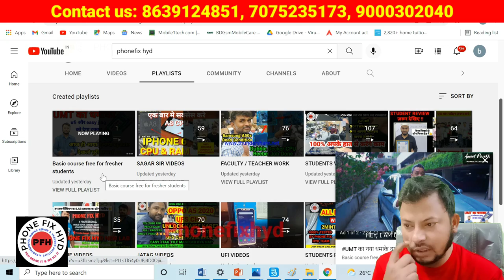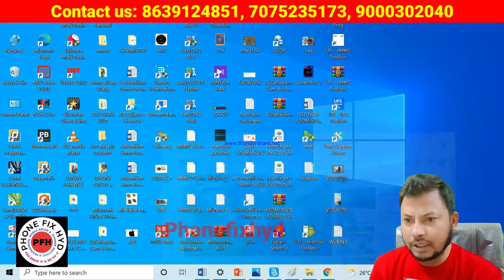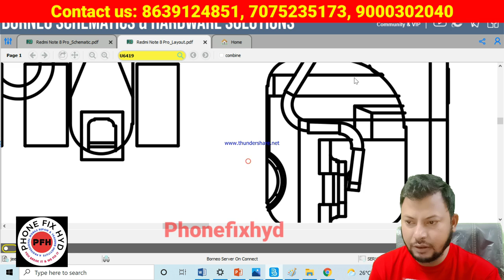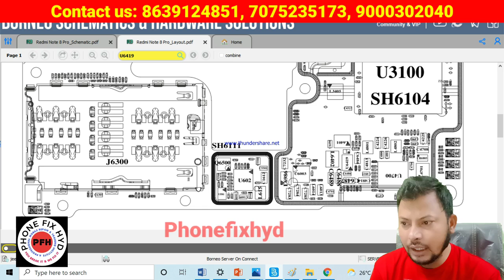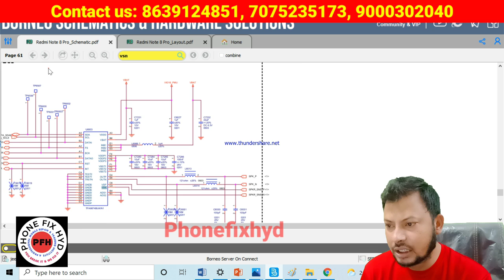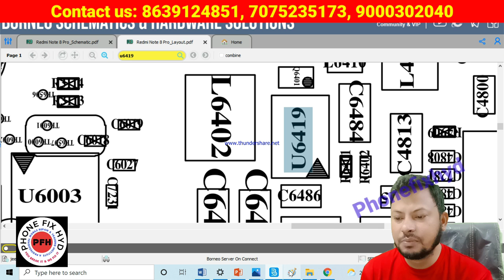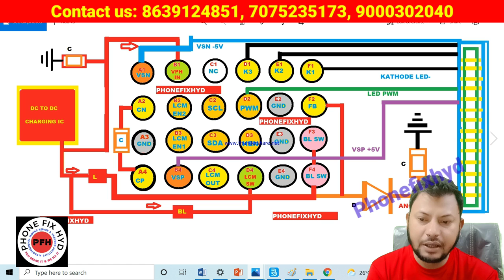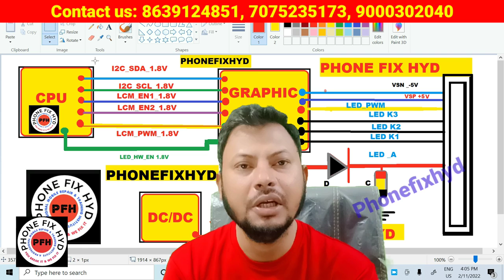LIGHT_&_GRAPHIC_SECTION कैसे काम करता है और ic के boll की data sheet बनाना सीखे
24boll_LIGHT_&_GRAPHIC_SECTION कैसे काम करता है और ic के boll की data sheet बनाना सीखे

UMT का नया धमाके दार अपडेट जल्दी से वीडियो देखो बहुत कुछ सीखने मिलेगा !! UFI & EASY JTAG को टक्कर।।।

UMTv2 / UMTPro UltimateMTK v4.9
Added Support for following functions:
- Read Info
- Reset FRP (For devices supporting this feature)
- Reset Locks (All Android Versions, Encrypted Userdata NOT Supported)
- Read Pattern (Android 5.x and earlier, Encrypted Userdata NOT Supported)
- Format FS
- Format FS (Advance)
- IMEI Repair in META / Boot Mode
- Backup NVRAM
- Restore NVRAM
- Reboot to META / FACTORY / FASTBOOT Mode
- Added Support for Helio CPU (MT6750, MT6755, MT6763, MT6739 etc)
- Disable Lock / Restore Lock for Encrypted Userdata
- Remove Lcoks for Encrypted Userdata for Vivo
- Factory Reset in META Mode (Vivo, Oppo and others)
- SafeFormat Option to let device format itself safely in recovery
- Added Support for Helio X20 (MT6797)
- One Click Format for Oppo/Realme Phones in Meta
- Added Disable Auth to disable SLA/DAA
- Added Mi Account Reset
- Xiaomi IMEI Repair
- NVRAM/NVDATA Format
- META Reboot for SLA Enabled Devices
- MTK One Click Function Added
- Crash Preloader Added
- Added More Options in MTK One Click
- Added Bootloader Unlock / Relock
- Added RPMB Read/Write
- Added Vivo Security Repair
- Samsung Knox Guard Status Change
- Added Oppo ID Remove
- Added Huawei ID Remove
- Added RPMB Erase
- Added Partition Manager

Updated DAA/SBA/SLA Bypass Method:
- MT6261
- MT6572
- MT6580
- MT6582
- MT6735
- MT6737
- MT6739
- MT6753
- MT6755
- MT6757
- MT6761
- MT6763
- MT6765
- MT6768
- MT6771
- MT6779
- MT6785
- MT6795
- MT6797
- MT6799
- MT6873
- MT8127
- MT8163
- MT8173
- MT8695
- MT6885
- MT6595
- MT8167
- MT6592
- MT6833 (Dimensity 700 5G)
- MT6853 (Dimensity 720 5G)
- MT8590
- MT6758 (Helio P30)
- MT6781 (Helio G96)
- MT6877 (Dimensity 900)
- MT6893 (Dimensity 1200)
- MT6758 (Helio P30)
- MT6781 (Helio G96)
- MT6877 (Dimensity 900)
- MT6893 (Dimensity 1200)
UMTv2 / UMTPro UltimateMTK v4.7
- Read Info
- Format FS
- Format FS (Advance)
- Backup NVRAM
- Restore NVRAM
- Xiaomi IMEI Repair
- NVRAM/NVDATA Format

- MT6261
- MT6572
- MT6580
- MT6582
- MT6735
- MT6737
- MT6739
- MT6753
- MT6755
- MT6757
- MT6761
- MT6763
- MT6765
- MT6768
- MT6771
- MT6779
- MT6785
- MT6795
- MT6797
- MT6799
- MT6873
- MT8127
- MT8163
- MT8173
- MT8695
- MT6885
- MT6595
- MT8167
- MT6592
- MT8590
- MT6758 (Helio P30)
- MT6781 (Helio G96)
- MT6877 (Dimensity 900)
- MT6893 (Dimensity 1200)

Added New SOCs for SLA/DAA Bypass:
- MT6758 (Helio P30)
- MT6781 (Helio G96)
- MT6877 (Dimensity 900)
- MT6893 (Dimensity 1200)

Added Samsung Knox Guard Status Change
- Change to Locked, Completed, Checking or Prenormal

Updated MTK One Click functions
- Improved Format/Erase FS
- Improved FRP Reset Function
- No more need to put in recovery manually on Safe Format/Vivo Reset

Fixed Old SOC Issue
- Fixed scatter file error message when working with older SOCs

Improved Bypass Method
- Make sure you complete libusb driver installation started with setup
- If filter driver is not installed it will try to install it on bypass step
- Now error message should be shown in case of any error
Flashing process improved
Added Support Supported functions UltimateMTK v3.6
- Read Info
- Format FS
- Format FS (Advance)
- Backup NVRAM
- Restore NVRAM